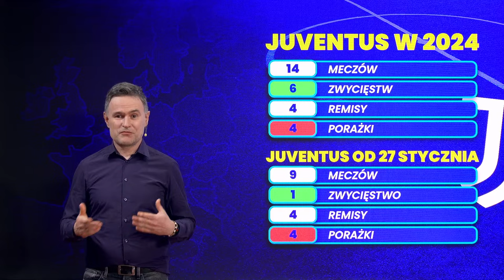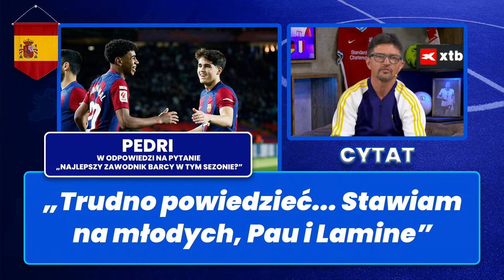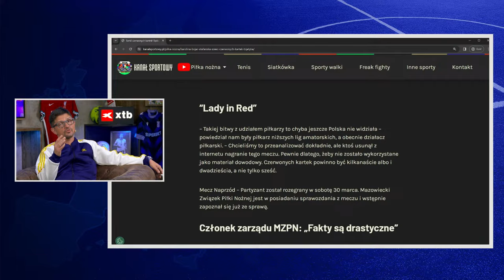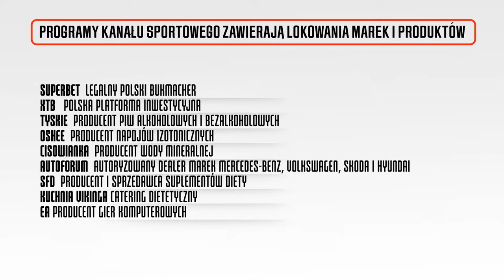KS EUROPA #10 – PREMIER LEAGUE, BUNDESLIGA, SERIE A, LA LIGA, LIGUE 1 – OMAWIAMY! SMOKOWSKI I GOŚCIE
Tomasz Smokowski zaprasza na program "KS Europa", w którym omawiamy sytuację w pięciu najmocniejszych ligach Starego Kontynentu: Premier League, Bundeslidze, La Lidze, Serie A i Ligue 1.